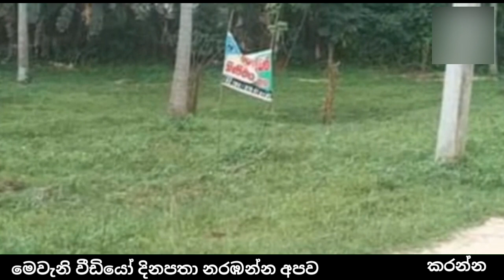land sale | land sale in sri lanka | house and land for sale in sri lanka | ape thena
අඩුවට නිවසක් හෝ ඉඩමක් සොයනවද?

වීඩියෝ එකක් දාපු ගමන් Notification එකක් මගින් ඔබේ ෆෝන් එකටම ගෙන්න ගන්න පහළ තියෙන බෙල් අයිකන් එක On කරන්න.

ඔබේ නිවසක් හෝ ඉඩමක් විකුණා ගැනීමට අවශ්‍යද?
එහෙනම් දැන්ම අපිට කතා කරලා අපේ youtube නාළිකාව තුළ දැන්වීමක් පළකර ගන්න.